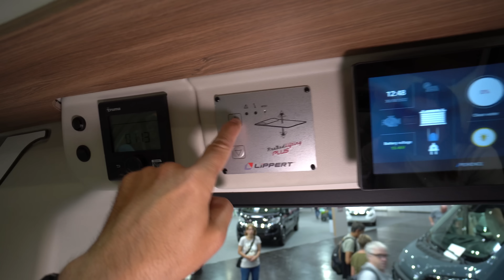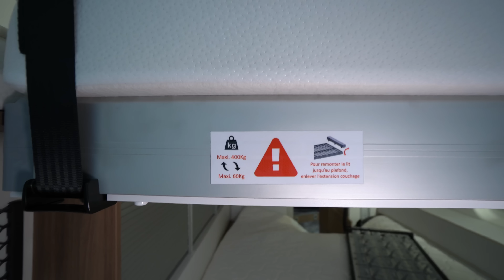Günstige 77.830,- €: WOHNMOBIL KASTENWAGEN 2023 Pilote V633M. Superhoch und 4 Schlafplätze.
WOHNBEREICH
Mit dem V633M profitieren Sie von einem großen Aufenthaltsbereich, in dem bis zu 4 Personen bequem Platz finden, dank der großen Rücksitzbank und den beiden Sitzen im Fahrerhaus. Die Kabine ist serienmäßig offen, so dass man sich darin bequem bewegen kann.

Um einen angenehmen Lichteinfall zu gewährleisten, ist das Dach mit einem Panoramadach von 62x42cm mit Verdunkelung und Moskitonetz ausgestattet.KÜCHE
Die Küche des V633M ist sehr funktionell. Er hat große Schubladen mit Endanschlägen und 2 große Schränke. Unter dem 90-Liter-Kompressionskühlschrank befindet sich eine verschiebbare Arbeitsfläche, auf der Sie bequem kochen können. Die Kombination aus einem Tank und 2 Brennern mit Piezozündung ist sehr leicht zu reinigen.

BAD UND WC
Der V633M ist mit einem 3-in-1-Bad mit cleveren Lösungen für eine komfortable Nutzung ausgestattet. Dieser 79×86 cm große Raum ist mit einer einschiebbaren Thetford-Toilette und einem versenkbaren Waschbecken ausgestattet, das einen großen Duschbereich freilässt. Ein 28×28 großes Dachfenster sorgt für gute Belüftung in diesem Raum. Sein Design auf dem H3-Rahmen ermöglicht die Integration eines zusätzlichen Schranks.ZIMMER
Der V633M ist mit einem elektrisch betriebenen Dachbett ausgestattet, das in zwei verschiedenen Höhen positioniert werden kann. Auf jeder dieser Etagen gibt es einen Erker, von dem aus Sie die Aussicht genießen können.

Zur Aufbewahrung sind die Schränke mit Schiebevorhängen ausgestattet, so dass Sie unabhängig von der Position des Bettes auf Ihre Sachen zugreifen können.

AUSSE
Da die Größe niemals das einzige Kriterium sein wird, sollte das V633M mit all seinen Vorteilen in Betracht gezogen werden. Der große Wohnraum, das clevere 3-in-1-Duschbad und vor allem der Laderaum mit maximaler Kapazität, in dem Sie alles unterbringen können, was Sie brauchen, sogar ein Motorrad, werden Sie überzeugen.